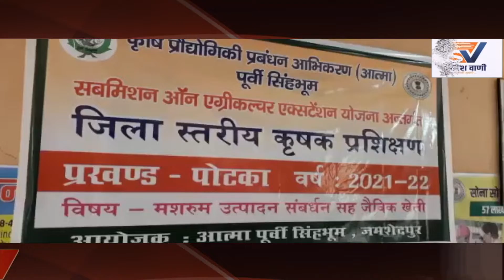Jamsedpur || एग्रीकल्चर एक्सटेंशन योजना के तहत 50 महिलाओं को जैविक खेती को लेकर प्रशिक्षण दिया गया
swadeshvani # swadeshvaani Jharkhand# swadeshvaani Tv# Potka#